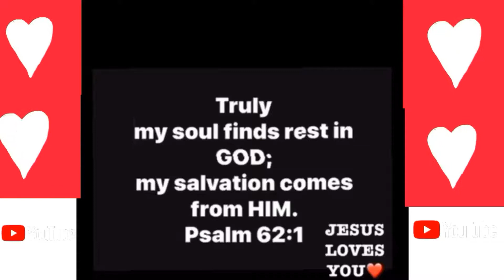START YOUR DAY WITH GOD / The PRAYING Holy SPIRIT / Day 26 of 365/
START YOUR DAY WITH GOD / The PRAYING Holy SPIRIT / Day 26 of 365/ START YOUR DAY WITH GOD / The PRAYING Holy SPIRIT / Day 26 of 365/

 1 Thessalonians 2:13
Therefore, we never stop thanking God that when you received his message from us, you didn't think of our words as mere human ideas. You accepted what we said as the very word of God--which, of course, it is. And this word continues to work in you ( those ) who believe.

 Matthew 9:29
Then JESUS touched their eyes and said, "According to your faith let it be done to you

2 Corinthians 5:21

For God made Christ, who never sinned, to be the offering for our sin, so that we could be made right with God through Christ.
1 Timothy 3:16 And without controversy great is the mystery of godliness: God was manifest in the flesh, justified in the Spirit, seen of angels, preached unto the Gentiles, believed on in the world, received up into glory.
Isaiah 9:6
For a child is born to us, a son is given to us. The government will rest on his shoulders. And he will be called: Wonderful Counselor, Mighty God, Everlasting Father, Prince of Peace.
Ephesians 1:7 In him
 (Christ Jesus )we have redemption through his blood, the forgiveness of sins, in accordance with the riches of God’s grace
Ephesians 2:3-5 (ESV)
3 among whom we all once lived in the passions of our flesh, carrying out the desires of the body[a] and the mind, and were by nature children of wrath, like the rest of mankind.[b] 4 But[c] God, being rich in mercy, because of the great love with which he loved us, 5 even when we were dead in our trespasses, made us alive together with Christ—by grace you have been saved—
Romans 8:26-27
26 In the same way, the Spirit helps us in our weakness. We do not know what we ought to pray for, but the Spirit himself intercedes for us through wordless groans. 27 And he who searches our hearts knows the mind of the Spirit, because the Spirit intercedes for God’s people in accordance with the will of God.
Ephesians 2:8-9
8 For it is by grace you have been saved, through faith—and this is not from yourselves, it is the gift of God— 9 not by works, so that no one can boast
Psalm 107:20
He sent out his word and healed them, and delivered them from their destruction.
Isaiah 53:5
But He was wounded[a] for our transgressions,
He was [b]bruised for our iniquities;
The chastisement for our peace was upon Him,
And by His stripes[c] we are healed.
Colossians 1:12-14
12 and giving joyful thanks to the Father, who has qualified you[f] to share in the inheritance of his holy people in the kingdom of light. 13 For he has rescued us from the dominion of darkness and brought us into the kingdom of the Son he loves, 14 in whom we have redemption, the forgiveness of sins.
Isaiah 9:6
and the government will
be on his shoulders.
And he will be called
Wonderful Counselor,
Mighty God, Everlasting
Father, Prince of Peace.